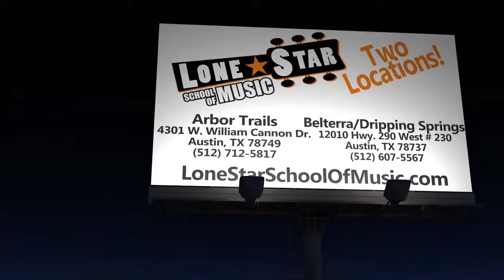Guitar Lessons in Austin- Lone Star School Of Music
Various Music Classes We Offer Include the Following:
Piano Lessons
Drum Lessons
Guitar Lessons
Violin Lessons
Brass Lessons